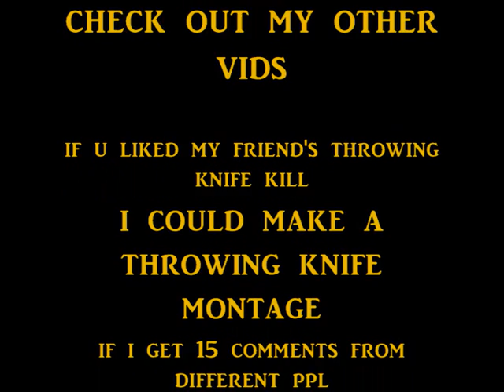Call of Duty Modern Warfare 2 Sniper Montage (PC)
Hi and welcome to my third sniper montage. I use same perks and attachment as before. If you wanna know what perks check out my 2 first montages. I hope u enjoy this movie.